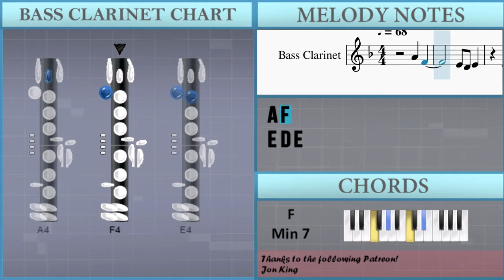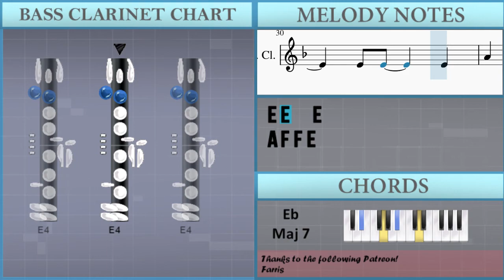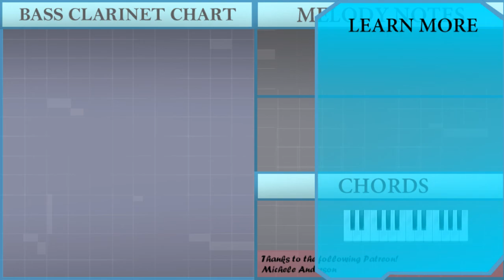SUPER EASY: How to play Pretty Girl by Clairo on Bass Clarinet (Tutorial)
The easiest way to learn how to play Pretty Girl (SUPER EASY) by Clairo on the bass clarinet. It's a bass clarinet tutorial for Pretty Girl (SUPER EASY) by Clairo.

EasyMusicLesson teaches you to play the your favorite instrument, through easy and simple animation so that you too can learn how to play Pretty Girl (SUPER EASY) by Clairo on the bass clarinet easily. A bass clarinet tutorial with visual animation graphic.

Chords of Bass Clarinet arrangement:
F Min 7   G Min 7   F Min 9   G Min 7   F Min 9   G Min 7   F Min 9
G Min 7   Ab Maj 7   F Min 7   Eb Maj 7   G Min 7   F Min 7
F Min 7   Eb Maj 7   G Min 7   F Min 7   F Min 7   Eb Maj 7
G Min 7   F Min 7   F Min 7   Eb Maj 7

Melody notes of Bass Clarinet:
A4 F4
A4 F4
E4 D4 E4 D4 E4
E4   E4
E4 F4 F4 E4 D4 C4
A4 G4 G4   F4 D4
D4
A4 F4 F4   F4 E4
E4 E4   F4 A4
F4 F4 E4 D4
D4
F4 F4 F4 E4
D4
A4 F4 F4   F4 G4
D4